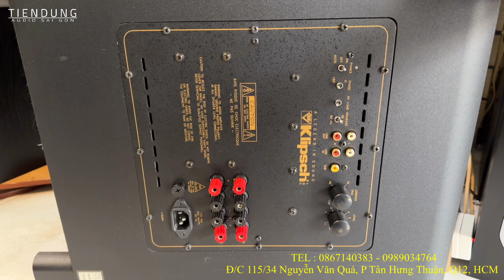Loa Siêu Trầm bãi Nhật, Mỹ hỗ trợ dàn âm thanh nghe nhạc và hát karaoke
Tiến Dũng audio Sài Gòn giới thiệu thiết bị âm thanh bãi
Loa Siêu Trầm Yamaha SW 225 hàng bãi Nhật
Loa Siêu Trầm Yamaha SW 335 hàng bãi Nhật
Loa Siêu Trầm Yamaha SW 320 hàng bãi Nhật
Loa Siêu Trầm Klipsch KSW 10 hàng bãi Mỹ
Loa Siêu Trầm Klipsch KSW 12 hàng bãi Mỹ
Loa Siêu Trầm Klipsch KSW 200 hàng bãi Mỹ
Loa Sub infinity PS 210 hàng bãi Mỹ
Loa Sub Polk audio PSW 10 hàng bãi Mỹ
Loa Sub martin 300 hàng bãi Mỹ
Loa lời Bose 111ad, Bose 151
Dây loa và dây AV Proel Italy